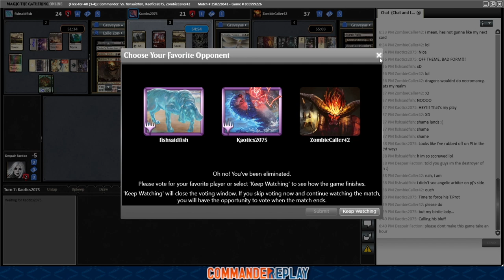4x Kaalia vs Moderators | MTG EDH Gameplay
Today Kaalia must overcome herself!

New Coffee Mug!